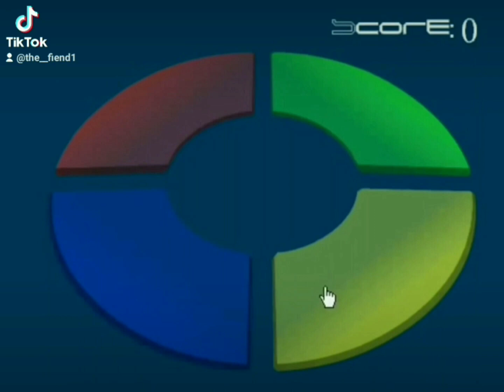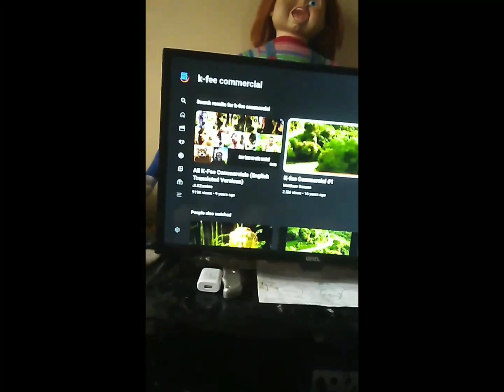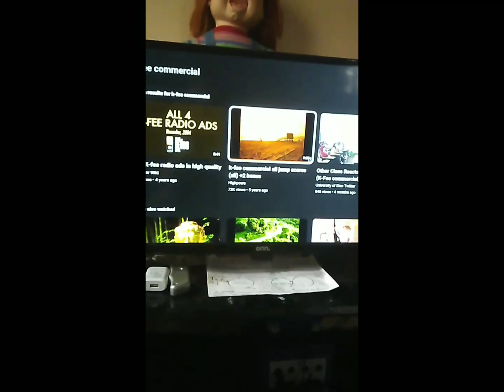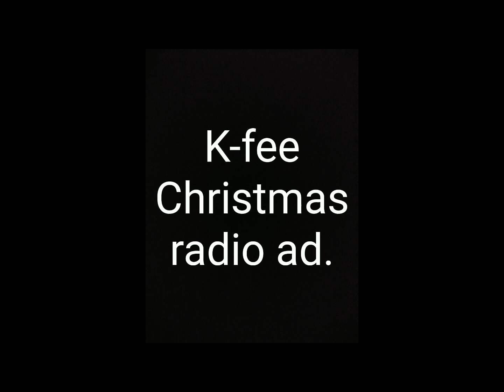Looking Back At My ChildHood Trauma-Screamer's.